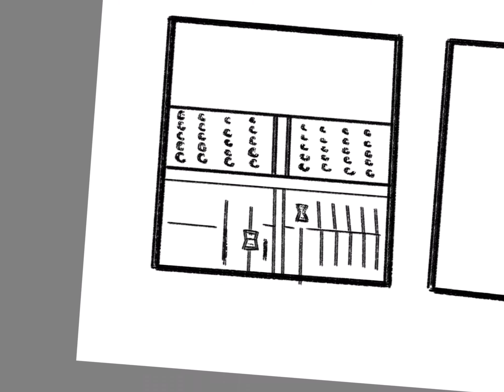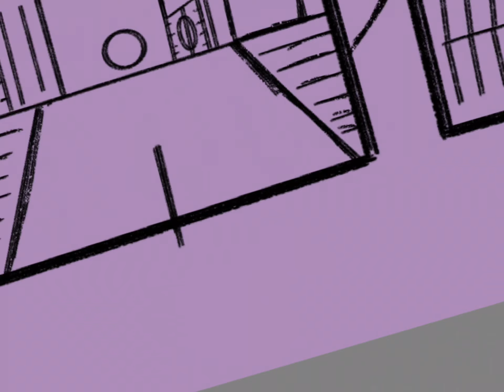Hi, it’s late, I’m sleepy, good night, 😘